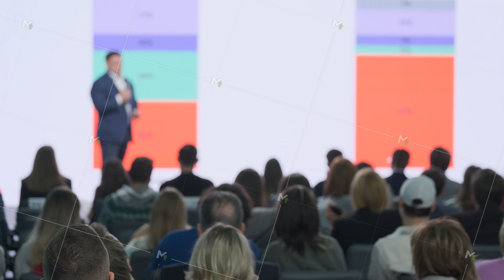Crowd of people watching presentation on stage and listening to speaker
Back view real time of people sitting in hall and listening to influencer presenting startup strategy and showing statistics on big screen during seminar